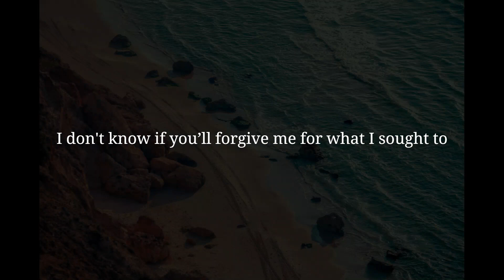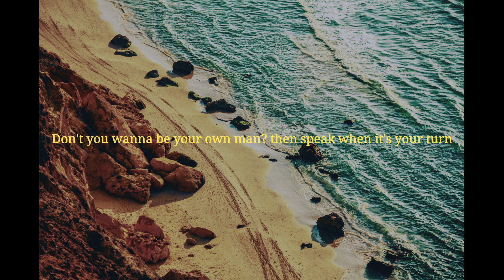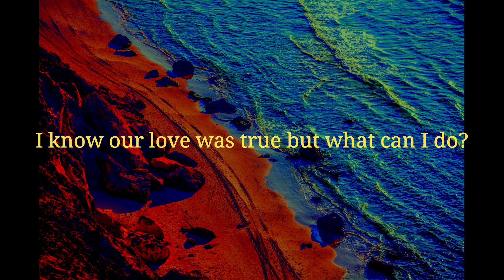Broken From The Start (feat. Jay) - Neil Abella | Lyric Video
A lyric video of my music/song collab with Jay, "Broken From The Start"

Lyrics
[Verse 1]
I was broken from the start, and I knew it
It's not part of the design, I guess, so try to glue it
If it's something that is bothering you, let me do it
And now the people that I love keep me going

A broken mess of pieces on the ground turned to ruins
I think I can get back up, if I choose this
But will I manage through, I don't know if
All my family members that I saw through

I don't know if you’ll forgive me for what i sought to
Finish with my hands what I started back in April
Empires aren’t built in a day or in a second
Everything takes time I guess you just barely missed the memo

I’ve tried to see you through and teach you moves that you can use
To propel to higher levels but I guess it was in vain too
You try to hold me back with no regards to your advantage
You’re tryna make it big then why you fuck with what the plan is

I’ll never understand all this talk about principles and values
When I’ve been on the losing end of both of my disciples
Disciple is something that is learned, i can't baby you though life
It's a blessing to reap the seeds of what was earned

Don't you want to be your own man, then speak when it's your turn
I’ve wasted time and effort with the wish to see your blossom
I guess when you shoot for gold, you gotta check just where you toss ‘em

You gossip too much and that's just weakness
The sickness in your mind is what keeps handing you those misses
Keep talking shit about the dream and you’ll see just what’ll happens
I’ve tried to keep it clean and brush all the things that make me mad when

[Verse 2]
The more I miss her everyday
The more I stalk her feeds
It’s like our relationship had an expiration date
I know it’s really hard but I simply must accept this fate

If I ever got to meet her in real life
I already know it will be too late
But hey at least the reality is that
We’re still good mates

At least one things for sure
I struggle day by day like I never
I can’t get over her, she was good
But I was never good for her

I know our love was true but what can I do
I bid her adieu and I swallowed the truth
I swallowed more than I could ever chew like dude what the fuck?